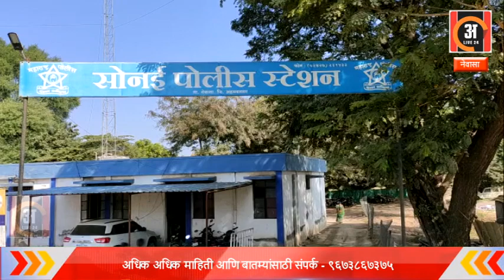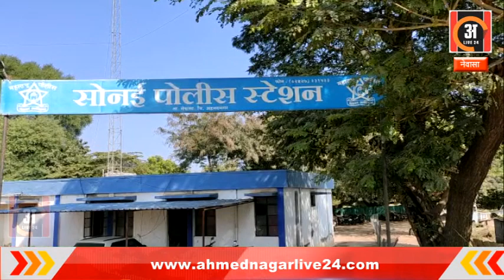पानेगावात सोनारास लुटले, साडे सोळा लाखाचा एव्वज लंपास ! Ahmednagarlive24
सोनई: नेवासा तालुक्यातील खेडले-परमानंद येथील
सोनार निखील अंबिलवादे यांना पानेगाव -शिरेगाव रस्त्यावर पानेगाव येथे सायंकाळी साडे पाच वाजण्याच्या सुमार तीन चार अज्ञात चोरट्यांनी डोळ्यात मिरची पावडर टाकुन साडे सोळा लाखाचे सोन्या चांदीचे दागिणे लुटुन नेले.

About Ahmednagarlive24